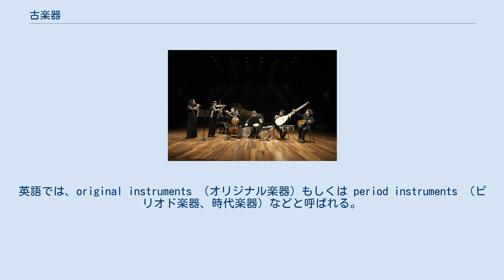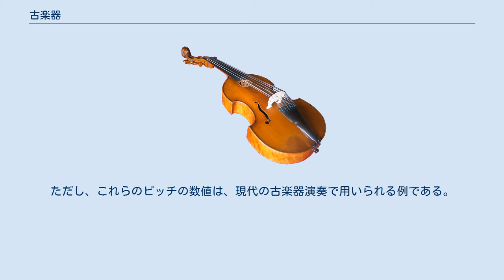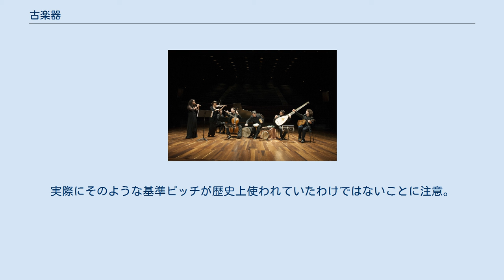古楽器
古楽器の演奏 古楽器（こがっき）は、その使用が現代に至る演奏史上で廃れた楽器、あるいは改良や変更を受ける以前の古い様式の楽器を指す。
英語では、original instruments （オリジナル楽器）もしくは period instruments （ピリオド楽器、時代楽器）などと呼ばれる。
これに対して、20世紀ごろから標準的に用いられている様式の楽器を「モダン楽器」と呼ぶことがある。
ヴァイオリン、フルート、トランペットなどの楽器は、現在に至るまで様々な改良を加えながら使い続けられてきたため、同名のモダン楽器と古楽器では、しばしばその音質や奏法に差がみられる。
 古い時代に製作され、そのままの形で保存・伝承された楽器（オリジナル楽器）を演奏に用いることもあるが、それらの楽器をモデルとして、新しく製作した楽器を用いることも多い。
また、ヴァイオリン属の楽器やヴィオローネなどでは19世紀以降に改造された楽器を、元の形に復元して使うこともある。
 古楽器の研究・復元は19世紀末ころから始まり、特に1970年代ころから古楽器を用いた演奏とともに盛んとなった。
古楽器を用いることによって、古い音楽の作曲当時の音響を再現できるだけでなく、モダン楽器では無理が生じるアーティキュレーションなどをより自然に演奏できる。
現在ではバロック時代以前の音楽の演奏には作曲年代に応じた古楽器を用いることが一般的であり、古典派以降の音楽についても、史的考証に基づいて演奏に古楽器を用いることが少なくない。
 古楽器による演奏では、現代のA=440Hzという基準とは異なったピッチが用いられることが多い。
現在バロック音楽の演奏にあたっては、A=440Hzよりも半音低いA=415Hzのピッチが最も一般的に用いられている。
他にもさらに半音低いA=392Hzや半音高いピッチであるA=465Hzなどが採用されることもある。
ただし、これらのピッチの数値は、現代の古楽器演奏で用いられる例である。
史実をある程度反映してはいるが、当時はより多様なピッチが用いられており、A=415HzやA=392Hzという数値は、演奏の便宜をはかるために、A=440Hzを基準に平均律の半音間隔で設定されたものにすぎない。
実際にそのような基準ピッチが歴史上使われていたわけではないことに注意。